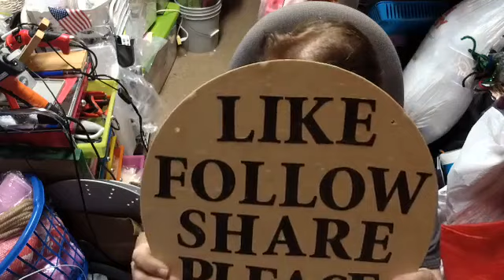flower with a surprise center| Easy DIY Wreath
Happy wreathing!